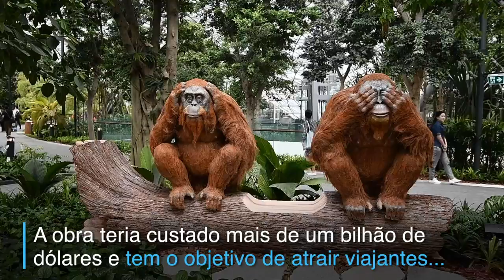Cachoeira para viagem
Jardins, restaurantes, um hotel e uma queda d’água de 40 metros de altura: o novo complexo no aeroporto de Cingapura tem tudo para atrair viajantes de longa distância. O aeroporto é o sétimo mais usado no mundo - e os responsáveis querem subir nesse ranking. (VERSÃO LEGENDADA)